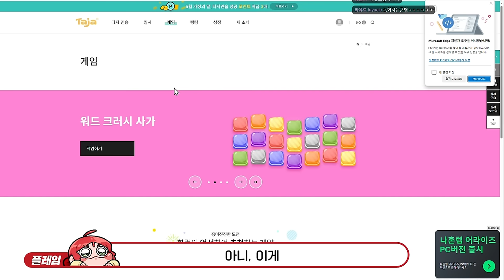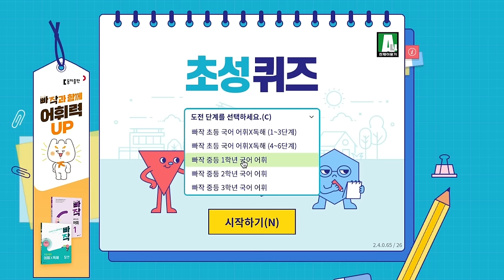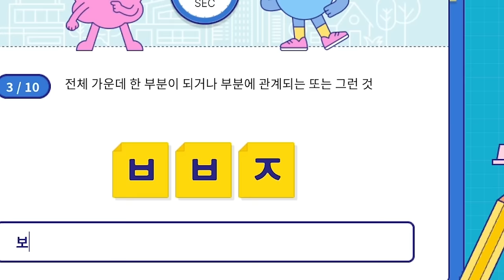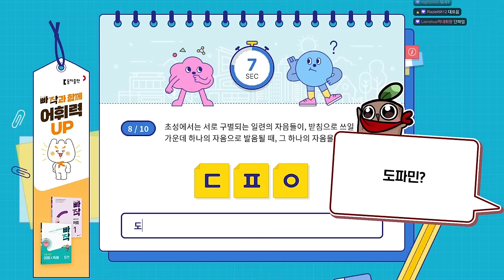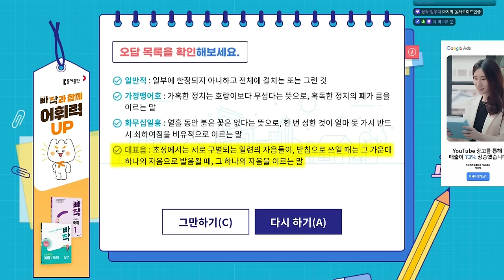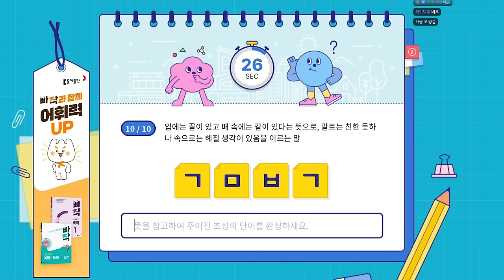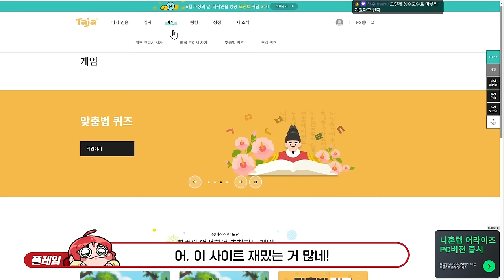님들 이게 진짜 중학생들이 쓰는 단어임??